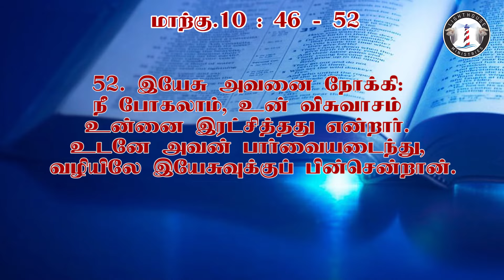Lighthouse Church Sunday Service || ஞாயிறு ஆராதனை || காலை 10:00 மணி || 30 Aug 2020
Rev.D.John Benjamin || Lighthouse Church India

Our Church Regular Services in Lighthouse Churches

Sundays
First Service  7:00 AM @ Polpettai, Near New Bus Stand, Tuticorin

Second Service 10:00 AM @ Pudurpandiyapuram, Near Nila Sea Foods, Madurai Bye Pass Road, Tuticorin

Praise & Worship - Deliverance - 6:30 PM @ Polpettai, Near New Bus Stand, Tuticorin

For Prayers
Lighthouse Church
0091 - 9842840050